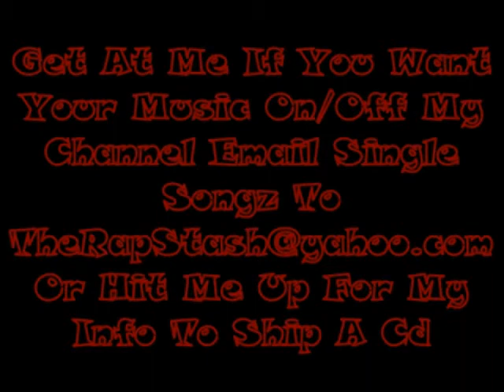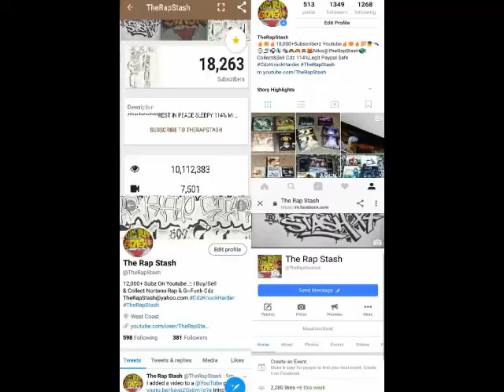Say Less By Joe Maynor Ft Mike Sherm